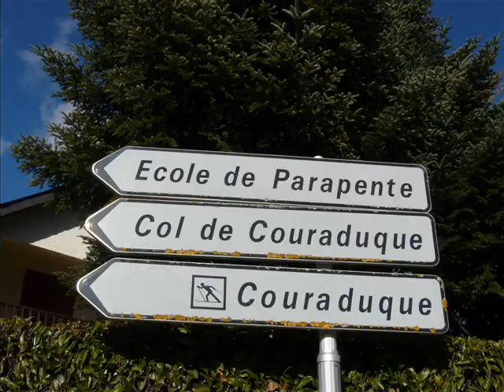Du nouveau au domaine de ski de fond du Val d'Azun (65)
Des aménagements pour l'hiver 2008 ont été réalisés sur l'espace de ski de fond du Val  d'Azun.